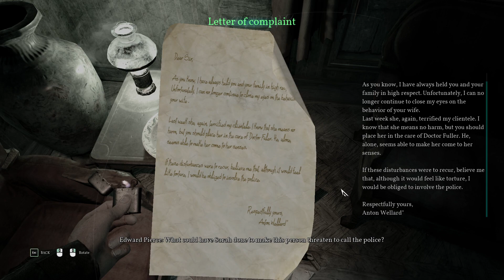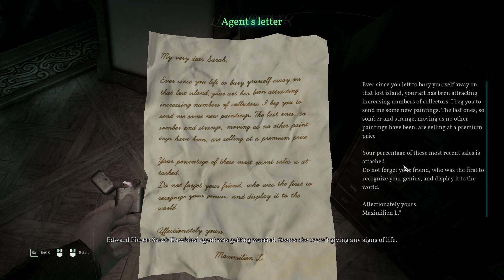Call Of Cthulhu Episode 2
Welcome to my let’s play of Call Of Cthulhu. In this episode I investigate the Hawkin's warehouse and manor only to get confused by a cult that is there.